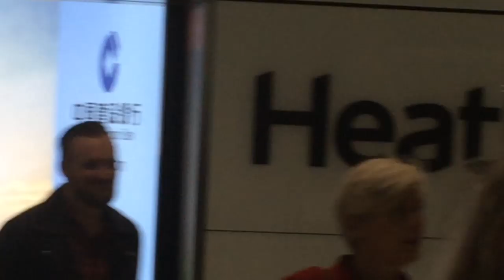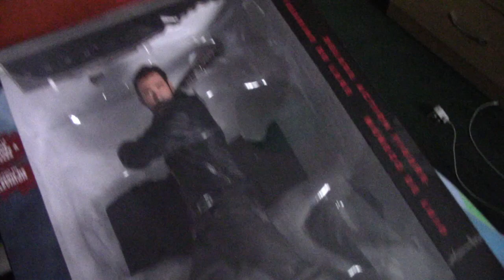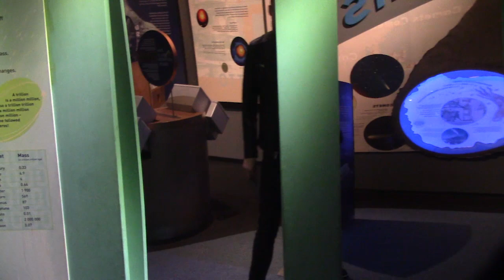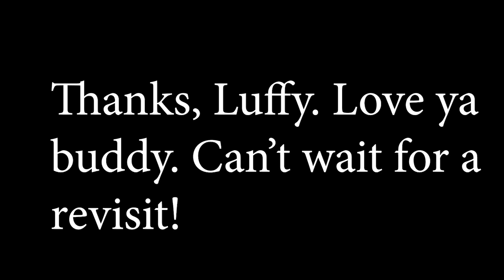Mini Vlog: Visiting Luffy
This is over 1 year old, just so you guys know :P

So this is a jambled mess of a Vlog, because I'm not a good vlogger.
But I did the best I could, recorded what I could because I spent most my time just enjoying myself and everything that happened.

Next time though, hopefully I'll do more of a Vlog.